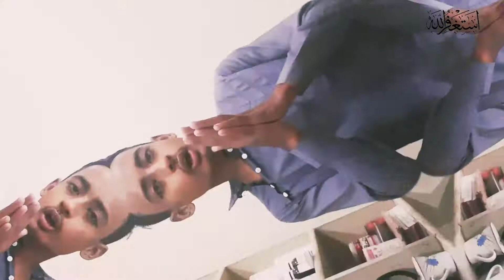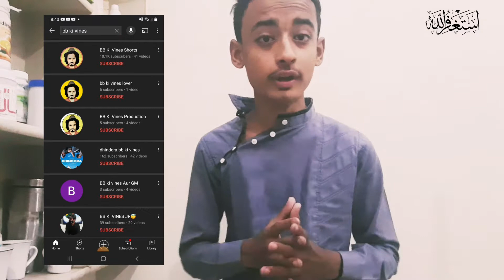How to hide youtube subscribers || YouTube subscribers hide kaise kare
hey guys iam atiq ur rehman and I start new tech channel iss channel me YouTube master course mobile ki tips and tricks mobile reviews and unboxing online earning and motivational videos future  me milti rahegi isliye channel ko subscribe karke notification bell press karna mat bole